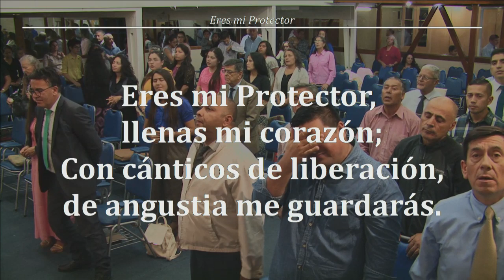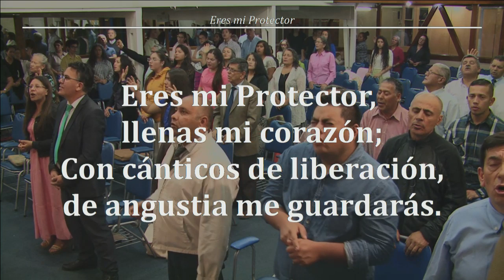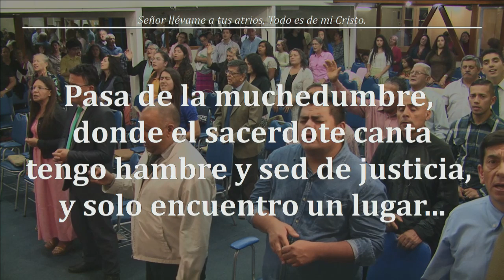Reunión Viernes 29/03/2019